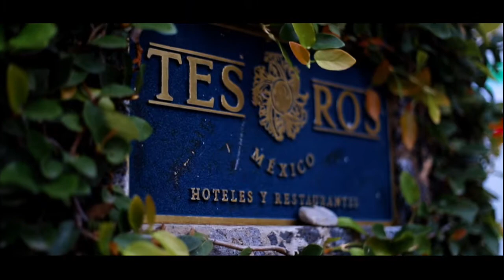Posada del Tepozteco - TEPOZTLAN MEXICO - Pueblo magico hoteles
Una excelente opcion para disfrutar dias de descanso en una posada, con un maravilloso paisaje, en un lugar magico. CONOCE TEPOZTLAN. MEXICO POSADA DEL TEPOZTECO.